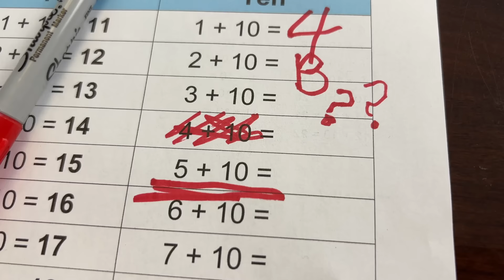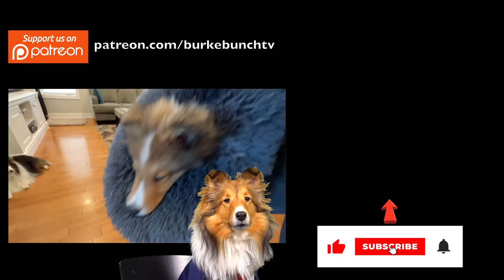"I'm FREAKIN' HUNGRY!" 🐶💕 Top Lines of 2023 part 1 - only on Cricket "the sheltie" Chronicles e330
It's a collection of all the brilliant lines by Biscuit, Cricket & Kevin in 2023!  "I'm FREAKIN' HUNGRY!" 🐶💕 Top Lines of 2023 part 1 - only on Cricket "the sheltie" Chronicles e330

🎥 Follow Us 🎥
All AWESOME Cricket Chronicle Links HERE!